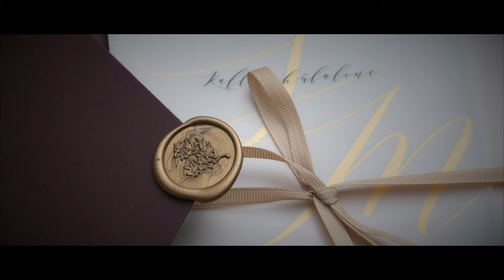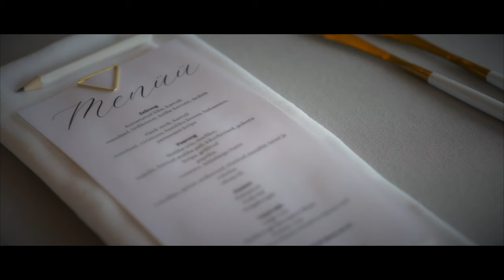S&M // lühike pulmavideo // short wedding film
Wedding filmmakers: Henry Talvik Films, Liis & Henry
Wedding photographer: heartful, hardworking and talented Sandra Palm